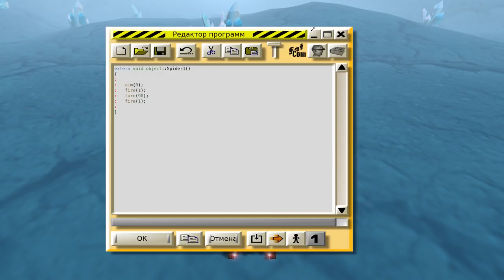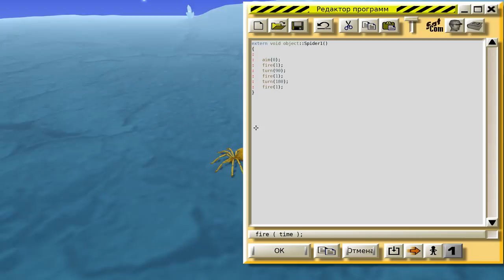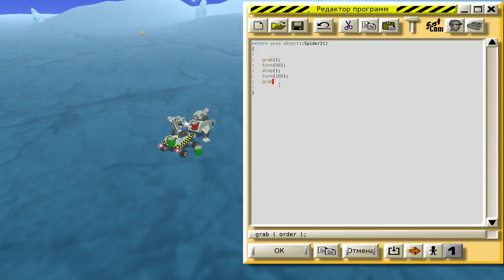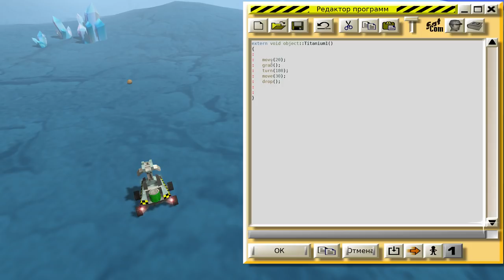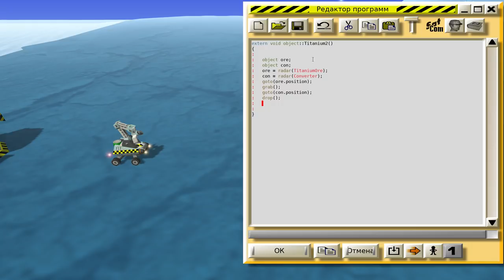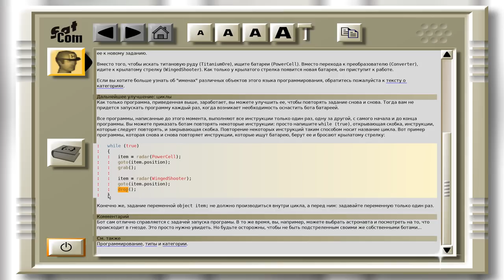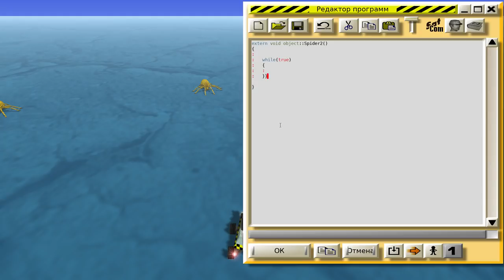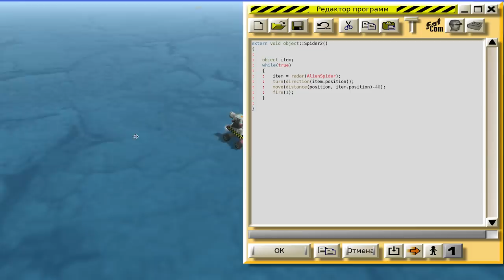Colobot #1. Упражнения 1 : Пауки и еда (1-7)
Всем привет! Проходим упражнения в игре Colobot это игра для программистов или для тех кто хочет познакомится с программированием.
!ВАЖНО! Помощь каналу